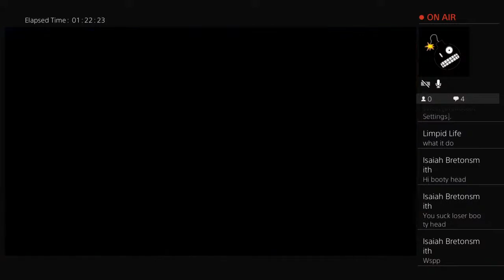TragicChivo's Live PS4 Broadcast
Worst Squad lol